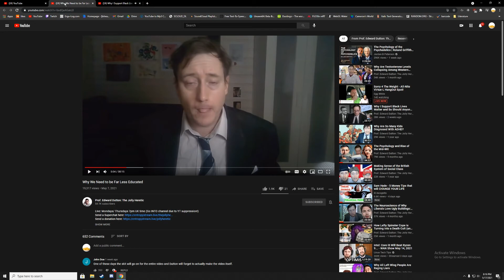eddy dutton does heroin